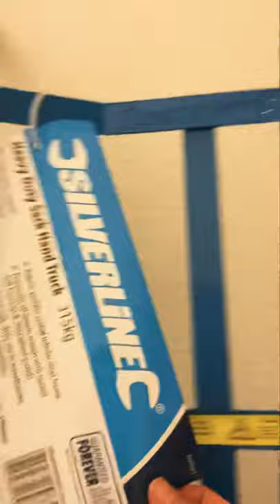Unboxing Steel Hand Trolley to transfer my old Fridge Freezer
Don’t do this at home because it is dangerous.

Musician: @iksonmusic

by InShot App